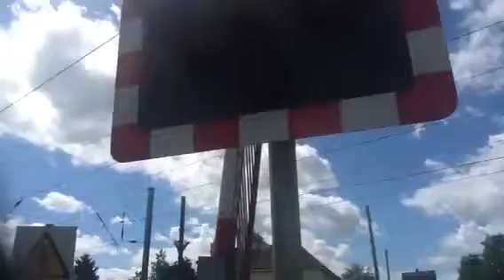Barnby lane level crossing (notts) Sunday 8.6.14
Video 2 ECML